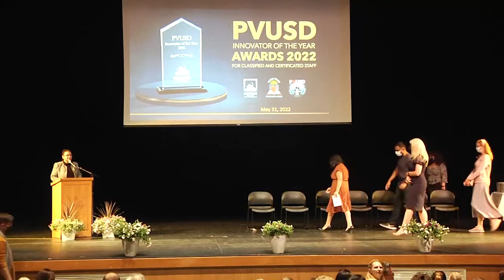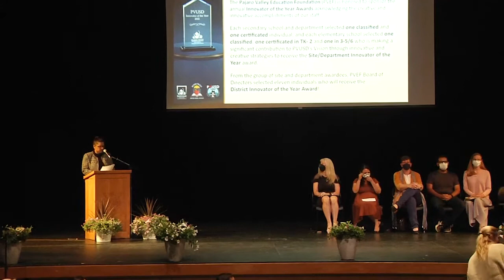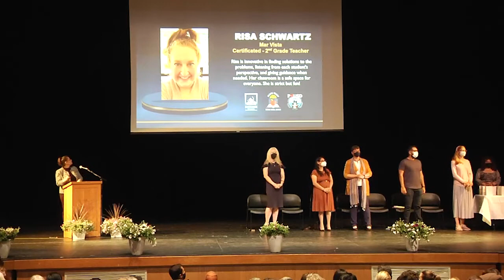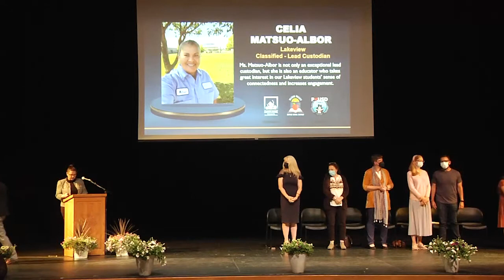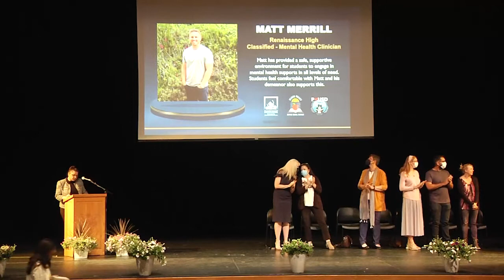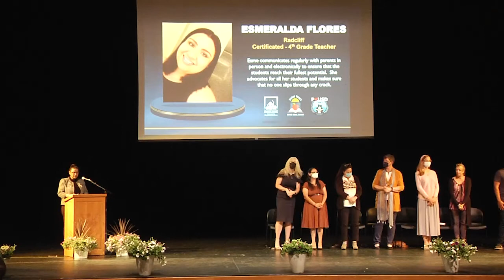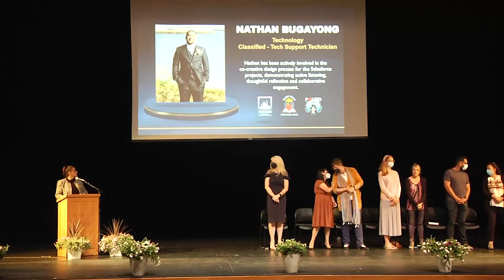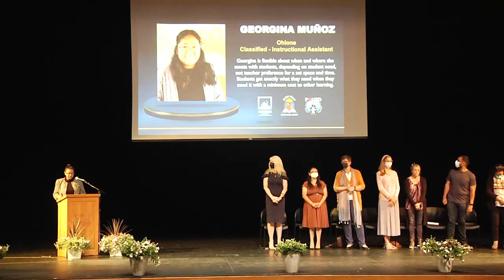PVUSD Innovator of the Year Awards 5/31/22